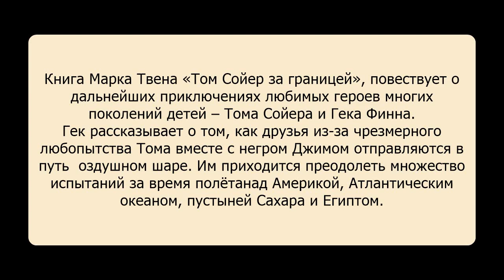Том Сойер за границей. Марк Твен. Аудиокнига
Аудиостудия «Ардис» предлагает вашему вниманию книгу Марка Твена «Том Сойер за границей», повествующую о дальнейших приключениях любимых героев многих поколений детей – Тома Сойера и Гека Финна.
Гек рассказывает о том, как друзья из-за чрезмерного любопытства Тома вместе с негром Джимом отправляются в путь  оздушном шаре. Им приходится преодолеть множество испытаний за время полёта над Америкой, Атлантическим океаном, пустыней Сахара и Египтом.

Жанр: Приключения. Детская литература
Издательство: АРДИС
Автор: Марк Твен
Перевод: З.Н.Журавская
Исполнители: Алла Човжик
Время звучания: 03 ч. 06 мин.